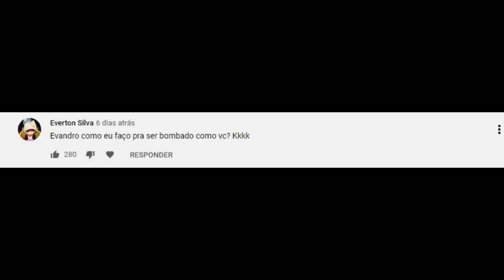TEREMOS UM TIME SKIP PARA LUFFY SER REI DOS PIRATAS?O NÍVEL DE PODER DO GOROSEI